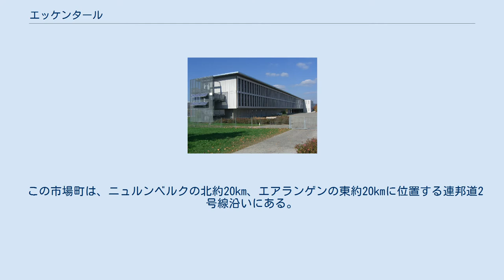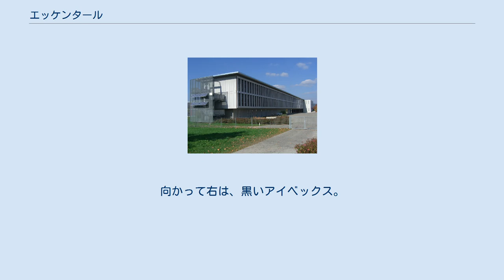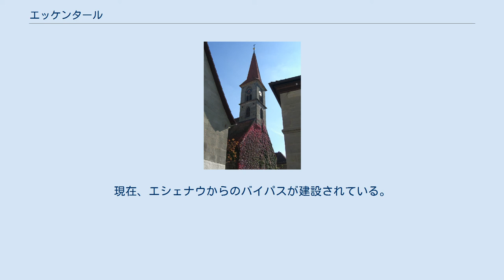エッケンタール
エッケンタール (ドイツ語: Eckental) は、ドイツ連邦共和国バイエルン州ミッテルフランケンのエアランゲン＝ヘーヒシュタット郡に属す市場町。
この町は、市町村再編の際に多くの市町村が合併してできた人工的な自治体であり、町の名前『エッケンタール』も人工的な名称である。
エッケンタールという名前の集落が存在しないだけでなく、語尾に「−タール」とつく地名は、この地域では一般的でない。
 この市場町は、ニュルンベルクの北約20km、エアランゲンの東約20kmに位置する連邦道2号線沿いにある。
1972年の市町村再編でそれまで独立した市町村だった自治体が合併してできた。
エッケンタールはシュヴァーバッハ川の渓谷に位置している。
 カルヒロイト（南西）、クラインゼンデルバッハ（西）、イゲンスドルフ（北）、シュナイタハ（東）、ラウフ・アン・デア・ペグニッツ（南）、ヘロルツベルク（南） この町は、公式には17の地区 (Ort) からなる。
 エシェナウの創設者オトナンドの記念碑 町役場と役場前広場 エッケンタール議会は、首長を含め25議席からなる。
 図柄: 金地に赤い縦帯その中に垂直に銀の魚。
下部にはそれにかぶせるように青い波帯。
向かって左は、赤い王冠をつけ赤い爪や舌で威嚇する黒い獅子。
向かって右は、黒いアイベックス。
 ルター派教会 ギムナジウム・エッケンタール エシェナウとフォルトはニュルンベルクからのグレーフェンベルク鉄道沿線に位置する。
かつては、この他に、ゼークンデア鉄道エアランゲン - グレーフェンベルク線でエアランゲンと結ばれていたが、1960年代に廃止された。
現在、エアランゲンへのライトレールの建設が検討されている。
 エシェナウとフォルトは、連邦道B2号線沿線に位置する。
現在、エシェナウからのバイパスが建設されている。
 エッケンタールには2つの週刊新聞が存在する。
ニュルンベルガー・ナハリヒテンの週刊新聞や週刊誌が催し物やニュースを報道している。